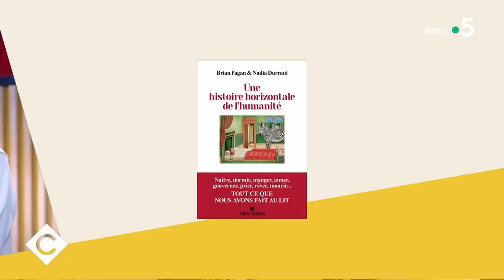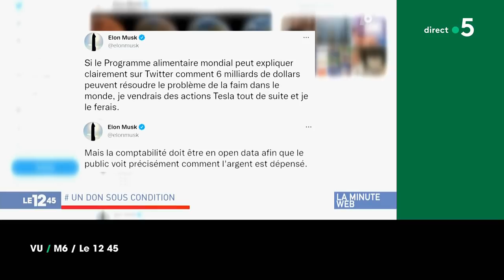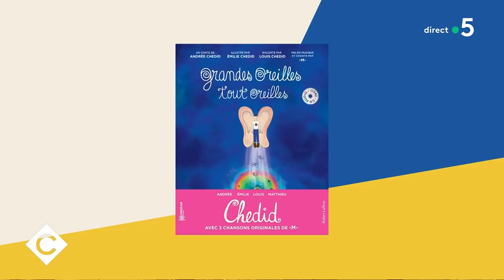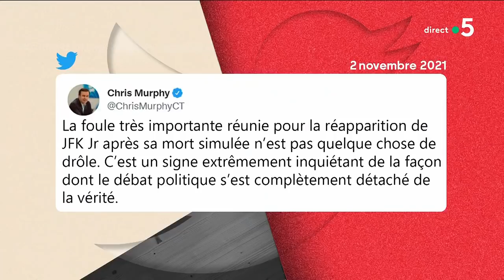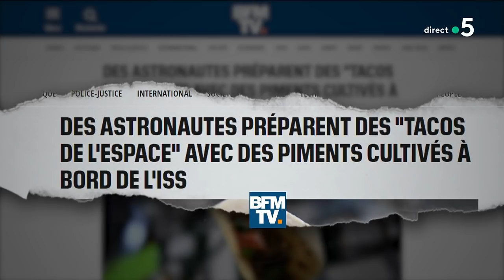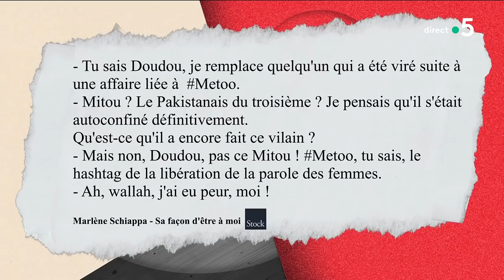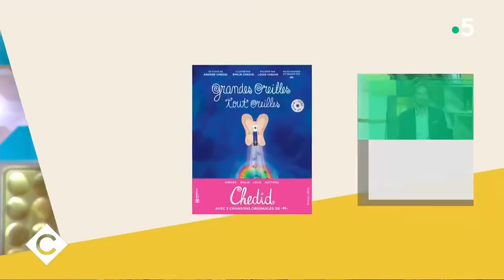Invités : Nadine Trintignant et Émilie & Matthieu Chedid - C à vous - 03/11/2021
Au programme de C à vous la suite :
Invitée : Nadine Trintignant, réalisatrice et écrivaine
• Nadine Trintignant : sa plus belle histoire d’amour…
• Jean-Louis et Nadine Trintignant : chabadabada
• Jean-Louis et Nadine Trintignant : Pour la vie !
• Nadine et Jean-Louis Trintignant : Love letters
• Les lettres d’amour de Jean-Louis Trintignant à sa femme
• Nadine Trintignant : La douleur d’une mère
Comme un Roque - Une histoire horizontale de l’humanité
Le Live avec Émilie et Matthieu Chedid. Ils interprètent le titre “Grandes oreilles”
• Les Chedid : Une famille en or !
• Matthieu et Emilie Chedid : A la folie !
• Matthieu et Emilie Chedid : On les M !
• Le nouveau conte musical des Chedid
• Dans la famille Chedid, je voudrais…
La Story médias - À Dallas, des complotistes attendent la résurrection du fils de JFK